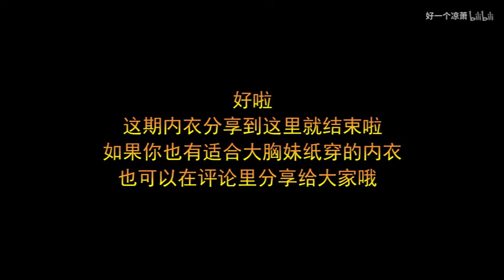【巨乳秒变飞机场】神奇的隐胸内衣分享来啦 大胸妹纸福音